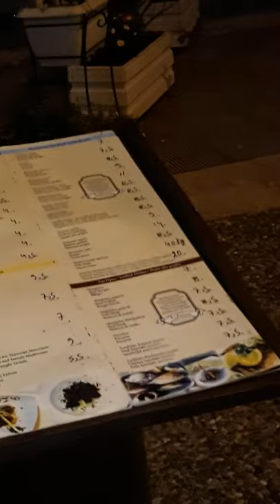Cockroach on a restaurant menu (literally)